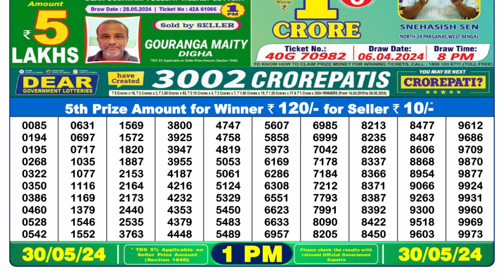Dear Lottery Sambad 1pm today 30.05.24 Nagaland State Lottery Result